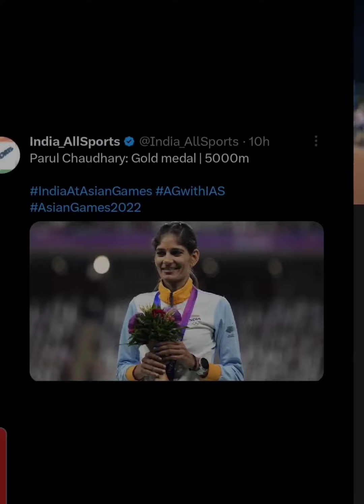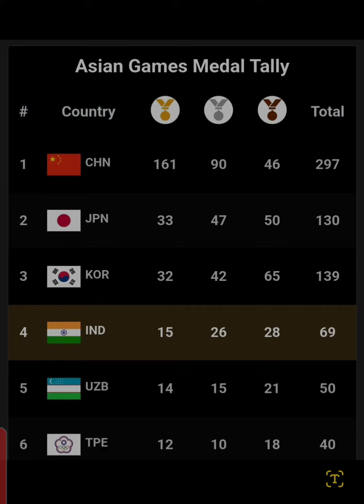Parul Chaudhary: Gold medal | 5000m IndiaAtAsianGames AGwithIAS AsianGames2022.